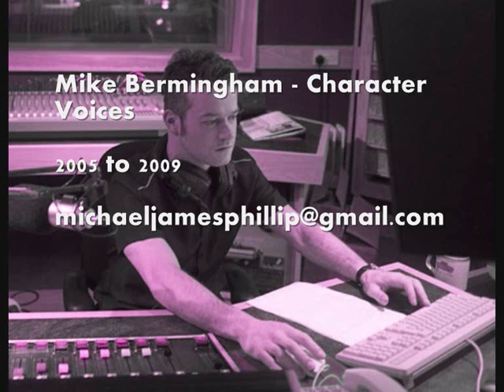Mike Bermingham - Character Voices 2005 to 2009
A select compilartion of character voices I was asked to create for various commercials between 2005 and 2009.

1.(0.00) Dracula
2.(0.09) Australian
3.(0.21) David Beckham
4.(0.35) Cartoon
5.(0.45) Sheriff
6.(0.58) Cavan Man
7.(1.04) Kerry Man
8.(1.16) Posh
9.(1.26) Italian